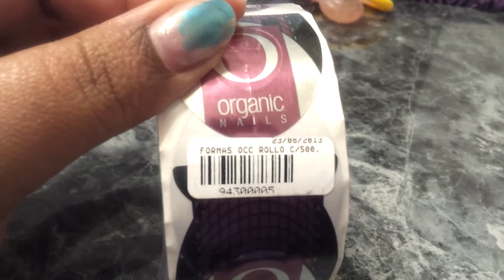Organic mini Haul